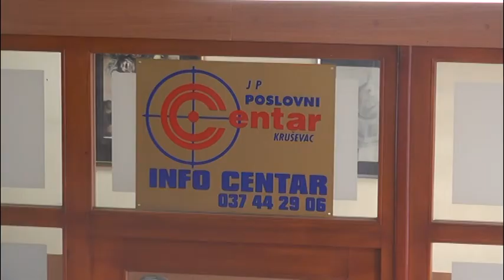U PETAK LICITACIJA POSLOVNIH PROSTORA POSLOVNOG CENTRA 08. 02. 2021.